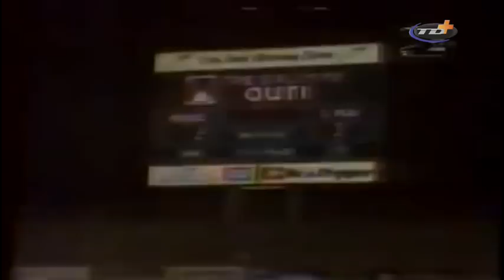Videoteca del Recuerdo - Victorias de clubes Ticos ante Mexicanos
Clubes costarricenses dejando en el camino a clubes mexicanos en la CONCACAF. Triunfos de Saprissa, Alajuelense, Herediano, y Cartaginés.